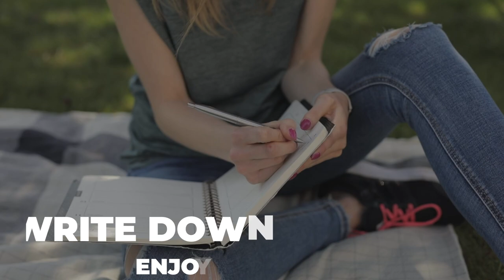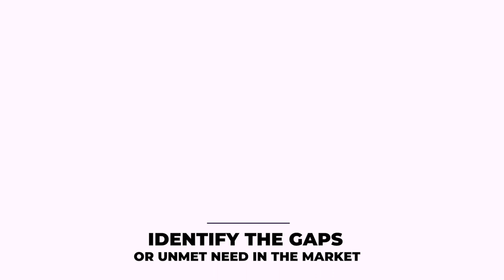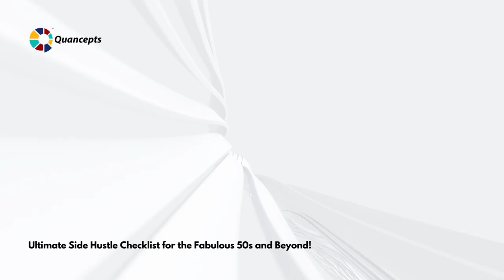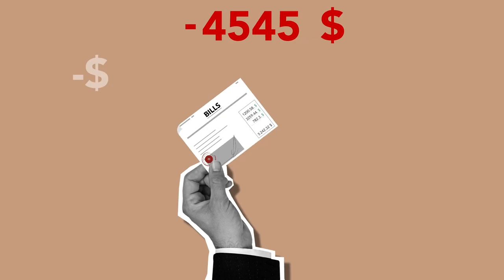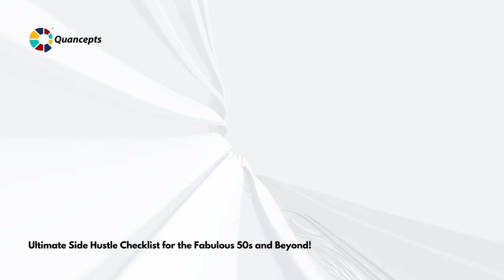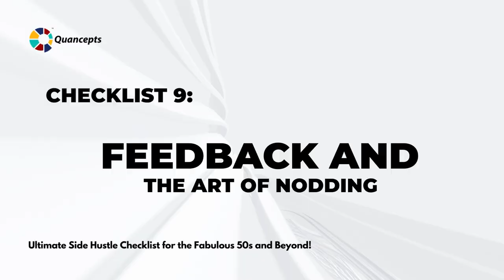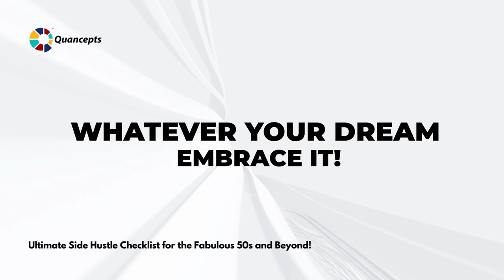Quancepts | Over 50 and Fabulous: Your Ultimate Side Hustle Checklist!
Hey there, fellow seasoned and savvy folks!
Ever thought age is just a number, especially when dreaming of starting that side hustle? Well, you're in the right place. In today's video, I'm unveiling a 10-point checklist tailor-made for those of us who've celebrated the big 5-0 (or beyond) and are itching to dive into the entrepreneurial pool. And trust me, it's warmer than you think!

Now, I might sound a tad bit nasal today (thanks to a pesky cold), but that won't stop us from exploring this roadmap to side hustle success. From self-assessments to never-ending school days (minus the pop quizzes), we've got it all covered. And as a bonus, there's a delightful "food check" featuring Thailand's mouth-watering Khao Man Gai. 🍛

So, whether you're looking to spice up retirement or just add a sprinkle of entrepreneurial magic to life, this checklist is your golden ticket. Dive in, and let's make those side hustle dreams a reality!

Chapters:
00:00 Khao Man Gai
02:00 Side Hustle Checklist
02:30 Self-Assessment (or Navel Gazing)
03:40 Market Reconnaissance
05:10 Crafting Your Business Model
06:45 Legal Mumbo Jumbo
08:35 Branding and the Interweb
09:50 Marketing and Shameless Plugging
11:10 Operational Whatchamacallits
13:05 Never-ending School Days
14:40 Feedback and the Art of Nodding
16:00 Dream Big or at least Medium